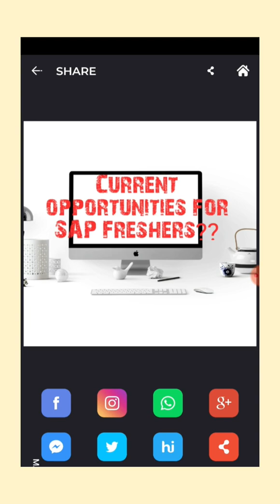Current Opportunities for SAP FICO Freshers in India| sap fico tutorial for beginners in telugu,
For SAP FICO Training and Paid Videos

DAY 1- తెలుగులో SAP FICO డెమో| SAP FICO/HANA Introduction| What is SAP FICO?| SAP FICO in Telugu

How to do job in "SAP in Real time"| Telugu SAP FICO Coaching| Best SAP FICO Videos in telugu

SAP FICO Training In Telugu |చాలా మంది SAP లో చేసే తప్పు ఇదే|Telugu SAP FICO Tutorials|S4HANA తెలుగు